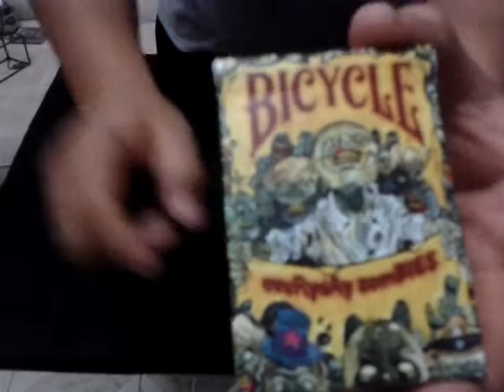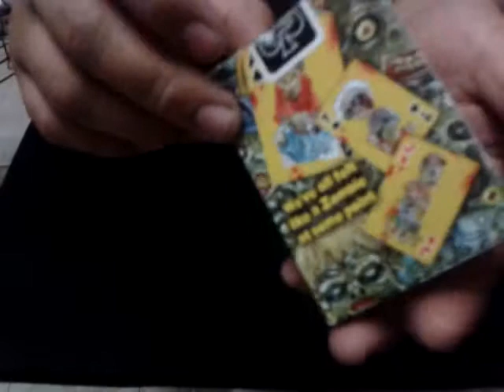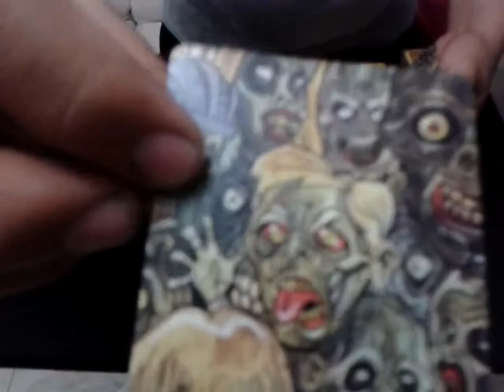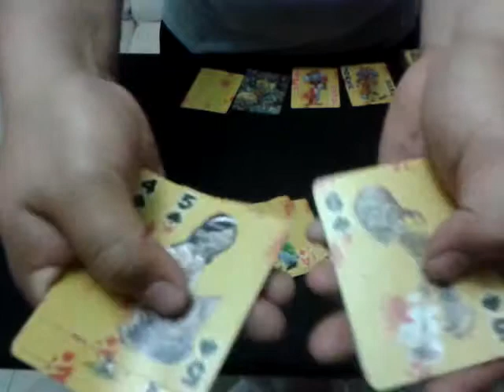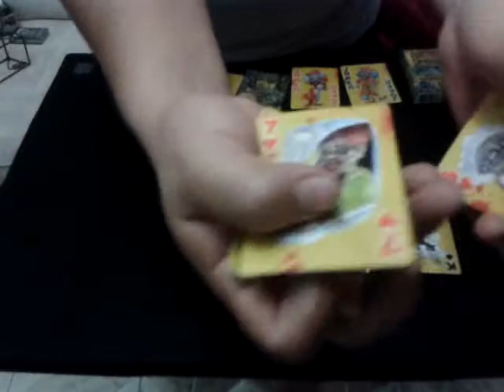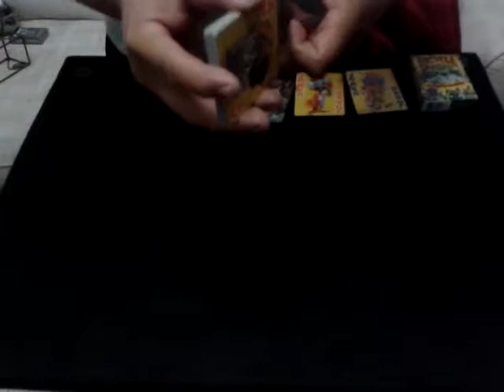Deck review - Bicyce Every day Zombie (español)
En esta revision les traigo las every day zombie, que a mi gusto, uno de lo mejores diseños impresos por bicycle!! espero les guste.

y visiten mi pagina de facebook